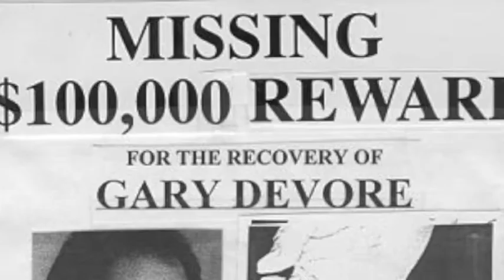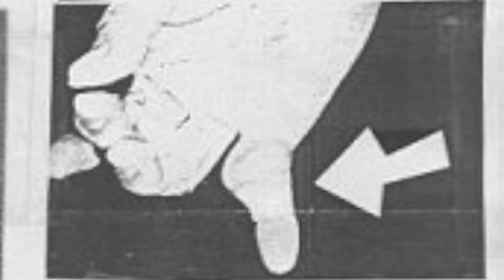Operation Just Cause: Encounters With A Crime Lord (SHORT DOCUMENTARY FILM) (NHD CONTENDER)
A Film about the relationship between America and Manuel Noriega, and the conspiracy behind the ultimate decision to invade.